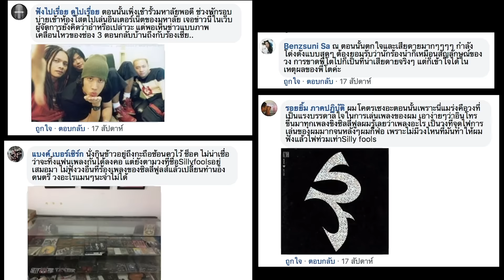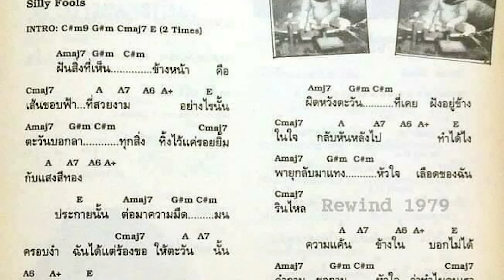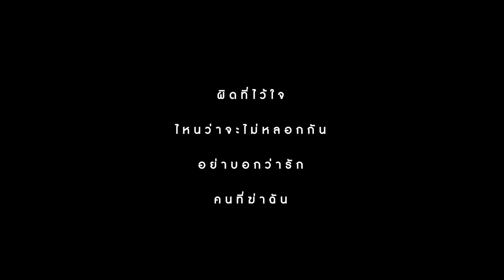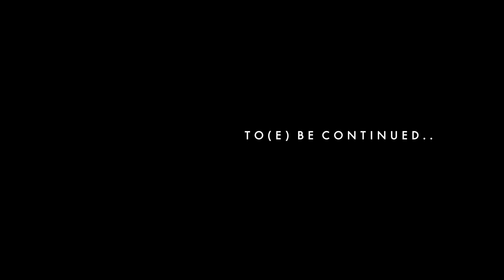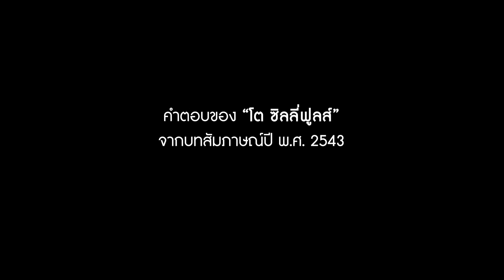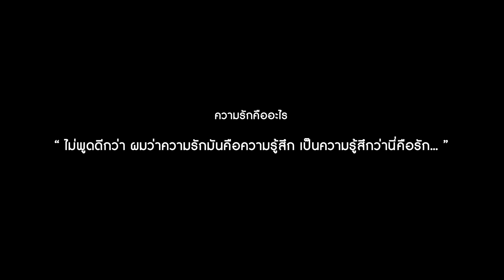(PART 1) โต (อดีต) ซิลลี่ฟูลส์ | BREAK-UP แยกวง SERIES | ป๋าเต็ดทอล์ก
EP.11
จากจุดเริ่มต้น
สู่จุดสิ้นสุดของการเป็น
“โต ซิลลี่ฟูลส์”

พร้อมให้ทุกท่านรับชมแล้ว

ชาแนลป๋าเต็ดในยูทูปด้วย พิมพ์ว่าป๋าเต็ดแล้วเจอเลย
จะได้ไม่พลาดครับ